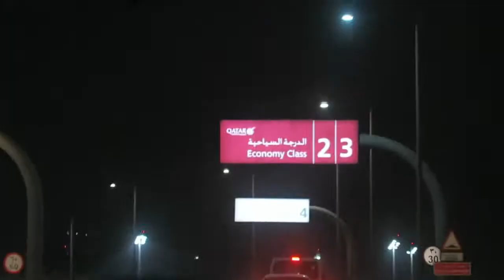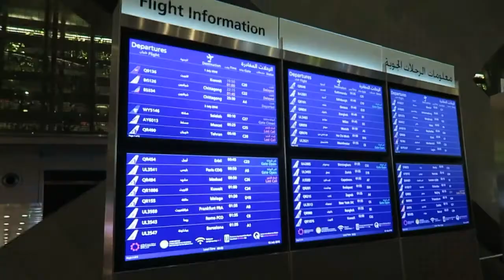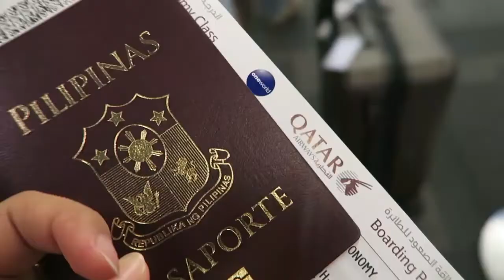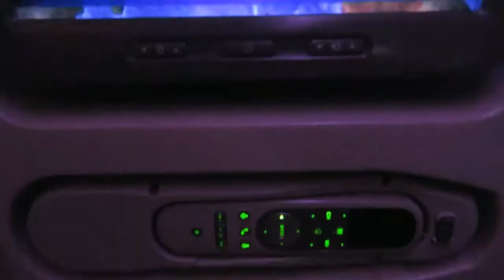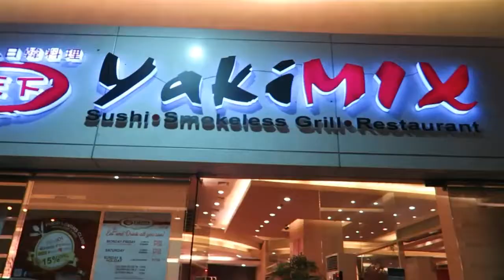Qatar to Pinas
Our first vacay to the Philippines

Device I am using: Canon g7x
I edit my vlogs in: iMovie/Kinemaster MOD

*** follow me ***